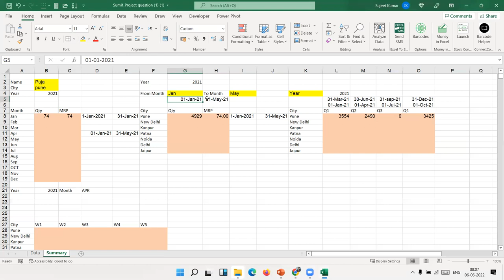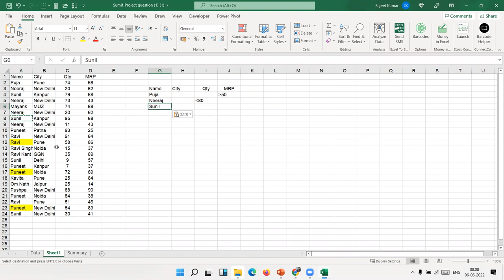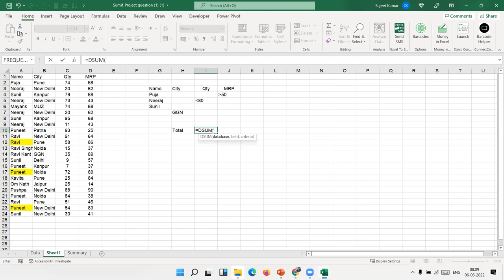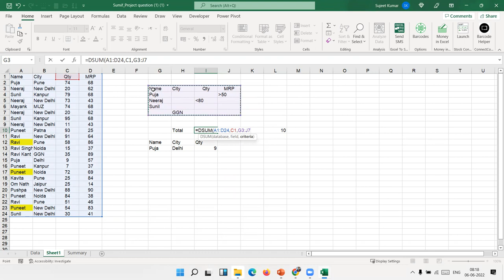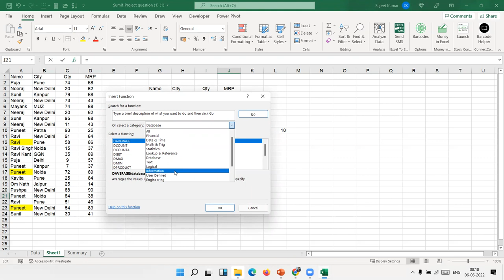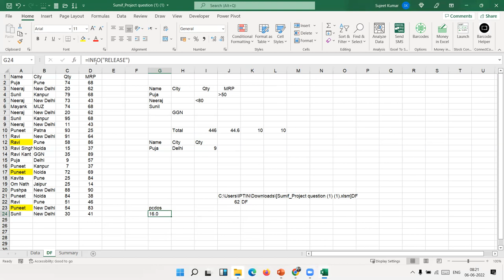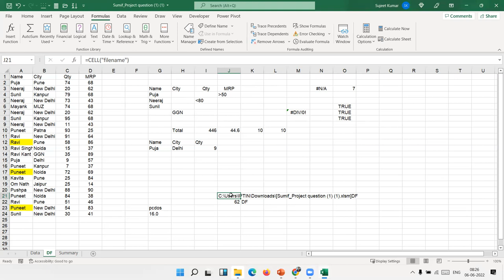Sumifs Formulas in Excel | IPT Excel School